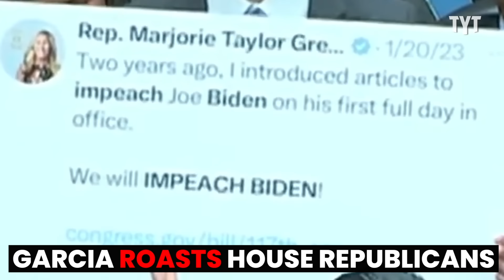Garcia Puts Jared Kushner On NOTICE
Rep. Robert Garcia roasts House Republicans for choosing to investigate Joe Biden and his family with no evidence against the President, but they turn a blind eye to real family corruption with Donald Trump's family. Garcia blasts MTG and MAGA Republicans for refusing to look into Jared Kushner and Ivanka Trump's Saudi business deals.

230928__IV03_GARCIA KUSHNER MTG